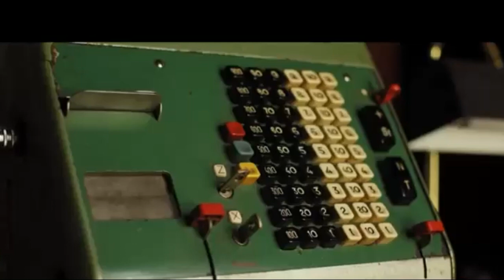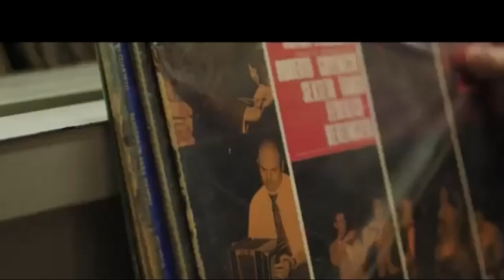MIX CUMBIAS BAILABLES